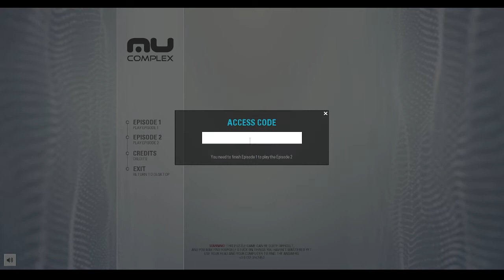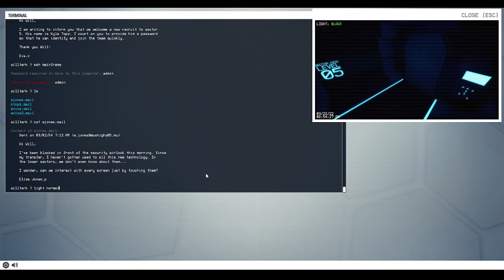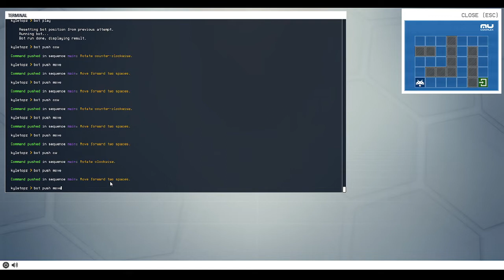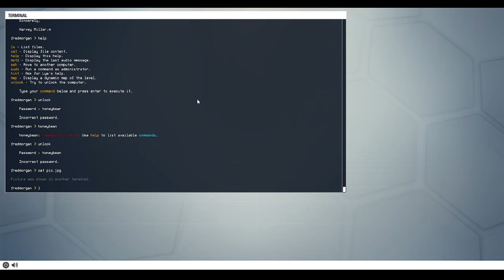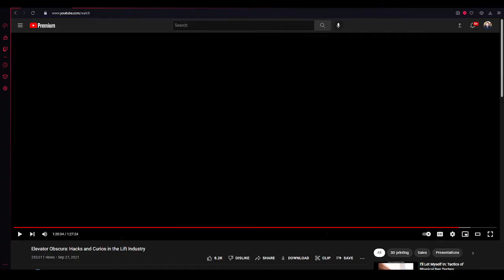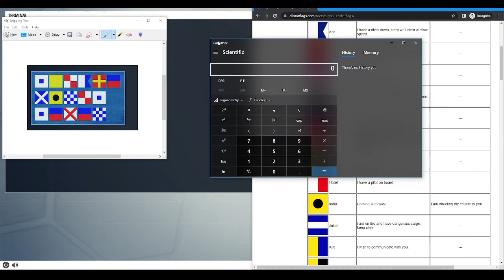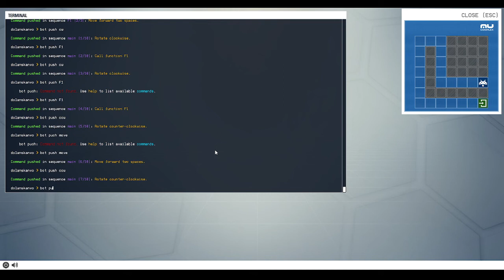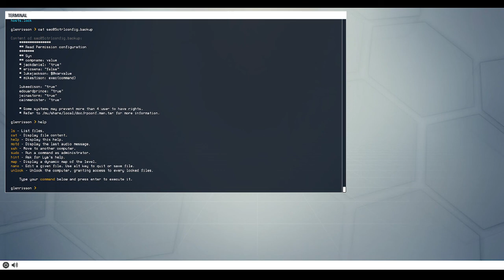Let's Puzzle: Mu Complex, Part 2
Play as a hacker and take control of an ultra secret company to reveal the darkest secrets. But beware , you seem not to be alone and what you will discover could change the world ...

RELEASE DATE: Oct 23, 2015
DEVELOPER: studiocime
PUBLISHER: studiocime